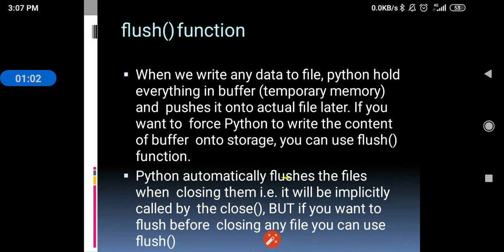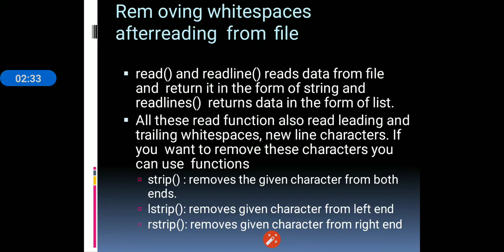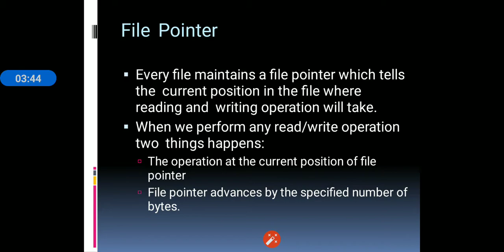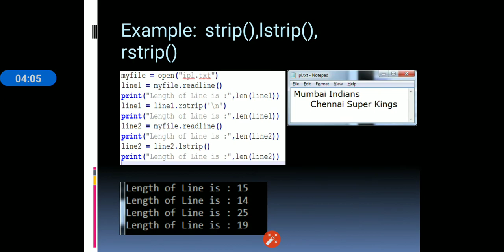using of flush ,strip function in data file handling by Mr Kapil Dev